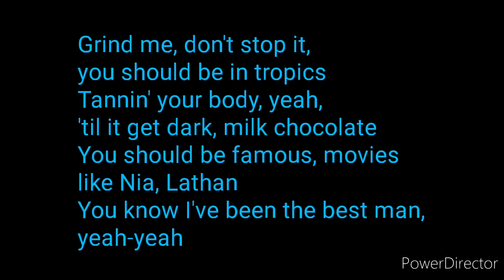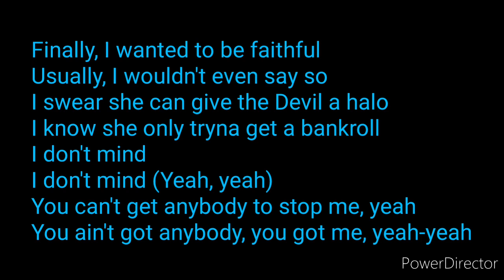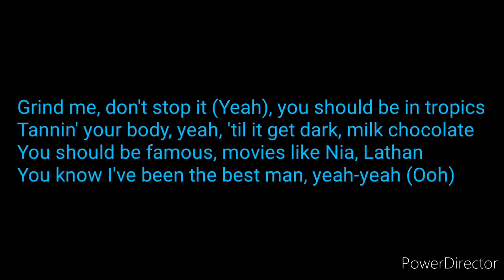Chris Brown - City Girls W/Lyrics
Plz have your post notifications turned on for more content and videos on my channel!!!
Posting two videos a day, because the grind do not stop!!

There is a lot of people who do YouTube and it is hard but I pray and pray and leave it in God's hands cuz this channel will grow and this is one of the most underrated lyric channels on YouTube and I'm gonna continue working!! I have 61 subscribers so were on a road to 1K!!!🙌😁

For some reason my channel is hard to find for most people so if you have trouble finding my channel simple type in in YouTube search bar R&B Lyrics Channel and it will be the third channel with an oldschool microphone with blue background with orange writing saying R&B Lyrics on it!!

Thank You and as always may you guys have a safe day each and every day and God Bless you all!🙏💚